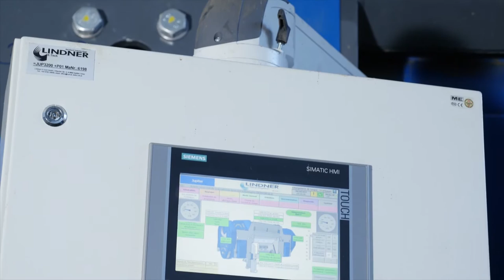Lindner Jupiter 3200 Shredder - Agriculture Film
The Lindner Jupiter is a strong, heavy-duty single shaft shredder that is mainly applied for shredding of non pre-treated materials with a high proportion of extraneous material. With individual configuration and fittings, the Jupiter can be adjusted optimally for any application.